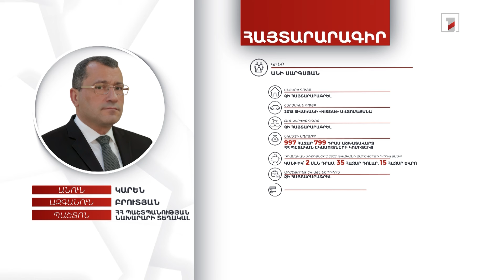3 անշարժ գույք, 55 մլն դրամ. ՀՀ պաշտպանության նախարարի տեղակալ Կարեն Բրուտյանի հայտարարագիրը